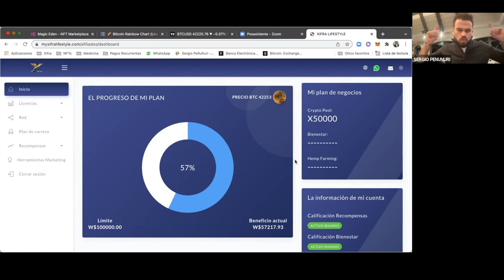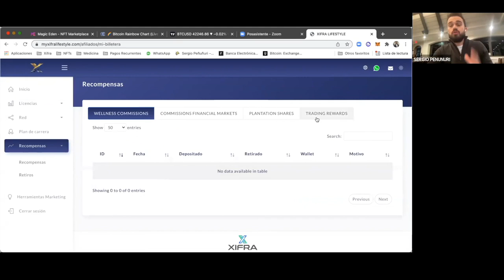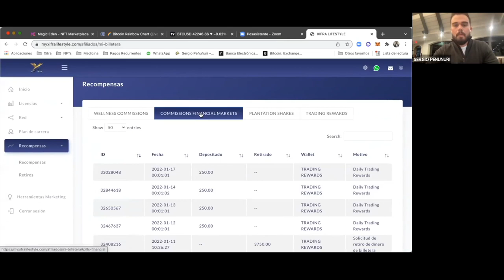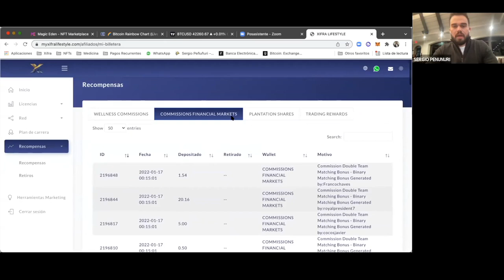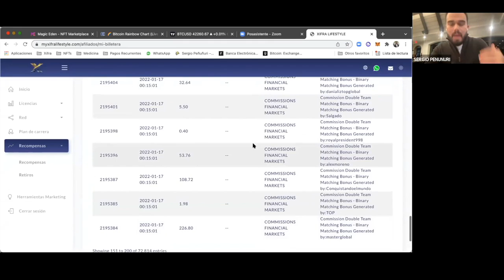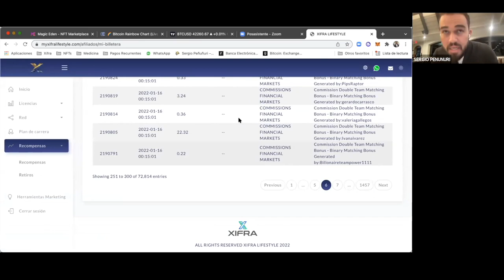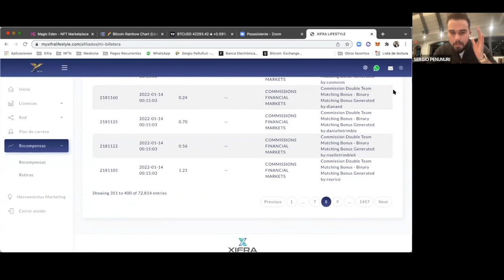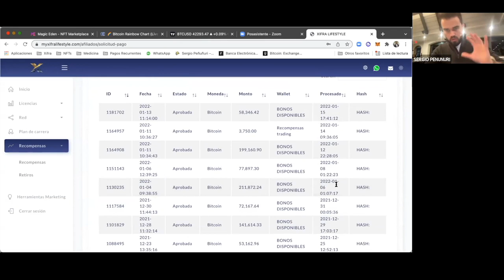XIFRA - BACK OFFICE OVERVIEW/ $17 MILLION IN 22 MONTHS!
THE #1 PLATFORM THAT GENERATES
DAILY BITCOIN DEPOSITS
EVERYDAY OF THE WEEK ON AUTOPILOT!
Everybody Gets Paid!

REGISTER HERE